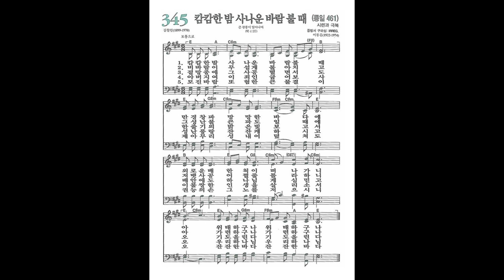김활란의 성공적인 삶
교과서가 쉬워지는 이야기 한국사: 조선-근현대